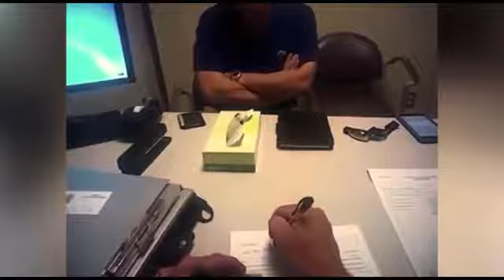Witness describes Trump's manager's encounter with reporter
Witness describes Trump's manager Michael Spellman's encounter with reporter Michelle Fields in Jupiter, Fla.